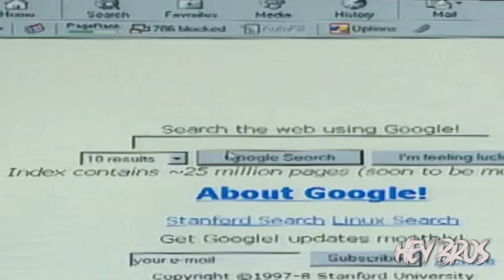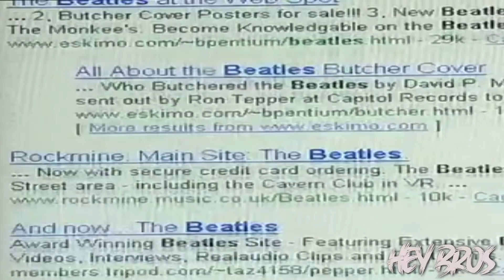🔥CÓMO SURGIÓ EL NOMBRE DE GOOGLE ? |💻🌎 EL BUSCADOR MÁS FAMOSO DEL MUNDO!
🔥CÓMO SURGIÓ EL NOMBRE DE GOOGLE ? |💻🌎 ES MUY INTERESANTE COMO SURGIÓ ESTE NOMBRE Y SABÍAS QUE ANTES NO SE LLAMABA ASÍ?